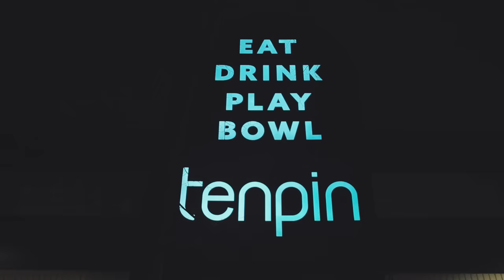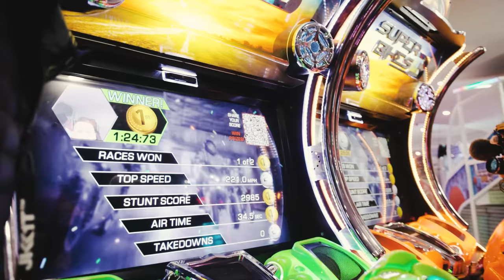BEHIND THE CURTAIN - EPISODE 1 (UFC 286 Justin Gaethje vs. Rafael Fiziev)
This series will show an inside look at what goes on Behind the Scenes during fight week. I appreciate all the support and everyone watching the sacrifices that goes into my fight camp. Battle Ready.

Filmed and edited by Terrence Wittman. Follow him on Instagram